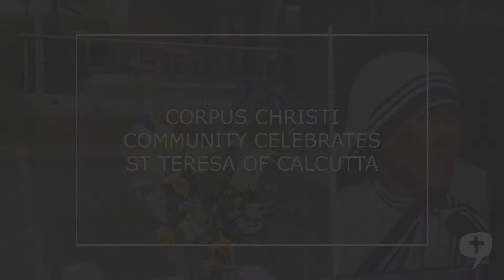Corpus Christi Community celebrates St Teresa of Calcutta